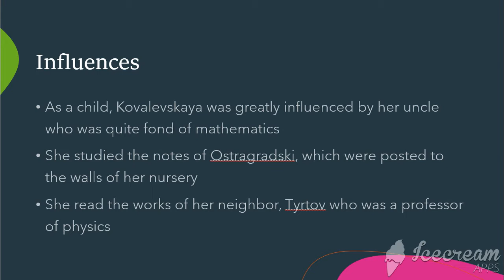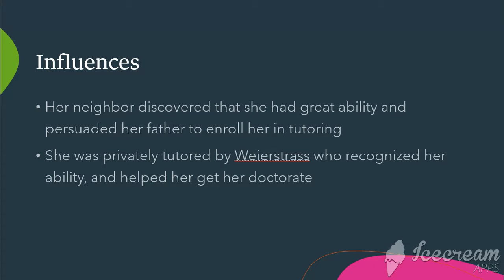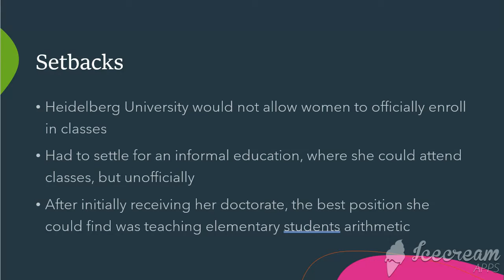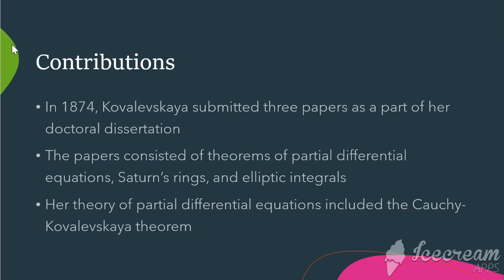EMS 490 Biographical Sketch (Sofia Kovalevskaya)